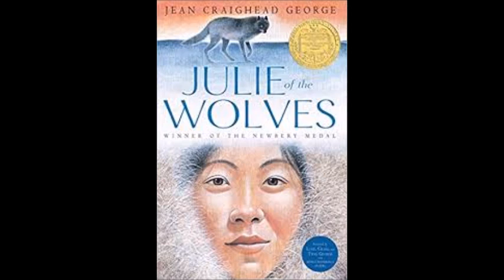Julie of the Wolves part 3 pages 177- 191 (PDF pages 81 - 87)